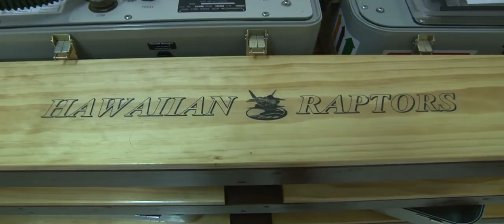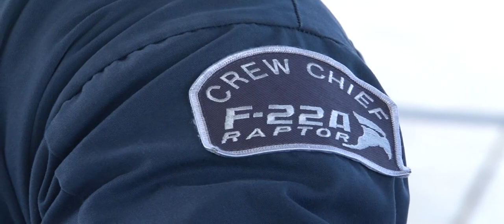Hawaii F-22 Raptors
Hawaii F-22 Raptor Jet Fighter - HD Video by Tech. Sgt. Anthony Gomez | 15th Wing Public Affairs | Date: 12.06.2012 - Hawaii-based F-22 B-Roll of maintenance ops, taxing, taking off, landing, conducting pre-flight ops, and various shots of the aircraft itself. HD Video. High Definition.